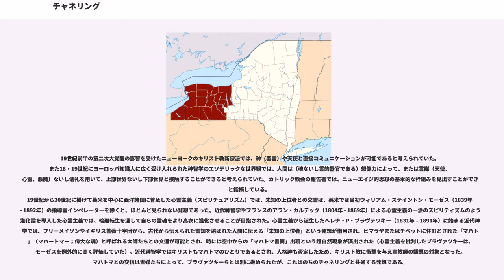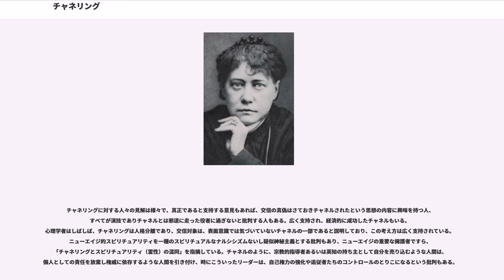チャネリング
チャネリング () とは、高次の霊的存在・大聖(神智学で言うマハトマ）・神・宇宙人・死者などの超越的・常識を超えた存在、通常の精神（自己）に由来しない源泉との交信法、交信による情報の伝達を意味し、アメリカで1980年代に隆盛した「ニューエイジ運動」の中で使われるようになった名称である。

1972年に（1929年 – 1984年）と夫のロバート・バッツ（1919年 - 2008年）が『セスは語る』(Seth Speaks) を出版したことから始まったと言われる。

チャネリングを行う人を（チャネル、チャンネル。水路、通信路の意）、あるいは（チャネラー） と呼ぶ。チャネリングは民俗学者や人類学者ならば“シャーマニズム”という用語で分類する分野におおむね相当し、「チャネル」「チャネラー」は従来の表現で言えば 霊媒（英：medium）に当たる。トランス状態となって交信する存在からのメッセージを受け取る点では霊媒と同じであり、懐疑派から「宇宙イタコ」と揶揄されることもある。

語彙としては元来「 - に水路を開く」「 - に向ける」といった意味の英動詞 の動名詞形（他に運河の開削といった意味もある）

で、1980年代からこの意味において頻用されるようになった表現とされる

。特にニューエイジの思想を支持する人々が頻繁に用いて、それが広まり一般化した用語・概念である。

チャネリングは民俗学者や人類学者ならば“シャーマニズム”という用語で分類する分野におおむね相当し、「チャネル」「チャネラー」は従来の表現で言えば 霊媒（英：medium）に相当する。

宗教学者の島薗進は、「神智学協会系」の運動とのつながりは明白であると指摘し、「心理学的な癒しに関わる体系的な知、あるいはニューエイジ的な自己観をめぐる体系的な知を持つシャーマニズム」と定義している。

チャネラーの役割は死霊を呼び出す「心霊主義」の霊媒に近く、これはアメリカでも知られる概念だったが、アメリカ本流の文化では蔑みの対象だったため、UFO運動で使われていた「チャネラー」という言葉が採用されたようである。マスコミがニューエイジを取り上げる際に、常識はずれで異常な、お笑い草の軽々しい信仰というイメージを作る格好のネタとして取り上げられると同時に、ニューエイジ運動の形成と拡大に「重要な役割」を果たした。教皇庁は、チャネリングが最も共通の要素としてみられることから、ニューエイジは厳密にはスピリチュアリティではなく、「心霊主義の現代版」であると述べている。

心霊主義のような「死後存続」の証明よりも、今ここで霊的な成長を助けてくれる「高い知恵」を得ることが興味の対象となっている。（とはいえ、ニューエイジで上位のマスターとみなされるイエス・キリスト（イエス大師）など、先人とのチャネリングは死後存続を前提としている。）チャネリングを行う人はチャネル、チャネラーと呼ばれる。交信対象は、しばしば「エンティティ」と呼ばれ、「存在」とも訳される。情報源という意味で「ソース」とも呼ばれる。宇宙存在、宇宙人とされるものもあるが、肉体を持っているとは限らないとされる。チャネリングの方法は憑依による口述、自動筆記などがあり、トランス状態で行われる場合や、チャネルが意識のある状態でメッセージを聞き取るような、トランス状態ではないと思われる場合もあり、方法、内実ともに多様である。

ジェームズ・ランディは、肉体を持たない存在とされるセスと交信したという詩人・小説家の（1929年 – 1984年）と、夫で詩人・画家のロバート・バッツが、1972年に『セスは語る』(Seth Speaks) を出版したことから始まったと述べている。セスとの交信は、最初はウィジャボードを使った自動書記、透聴、次に軽いトランスに入り、最終的には完全なトランス状態で行われ、それを夫のバッツが口述筆記したものとされる。

イギリスの（宇宙人とコンタクトしたと主張する人）で、3500歳の異星人マスター・エーテリウスと交信したとして、カルマの法則と再生への信仰を教義とするの宗教（イセリアス協会）を設立したジョージ・キング（1919年 -1997年）は、ヨーガによる瞑想状態の中で宇宙人と交信するという新形式のコンタクト法を生み出し、これはやがて「チャネリング」と呼ばれるようになり、アメリカで一種の「ブーム」になった。

羽仁礼は、チャネリングは基本的には、19世紀末の霊媒と同じ技術が用いられていると述べている。また、1960年代...